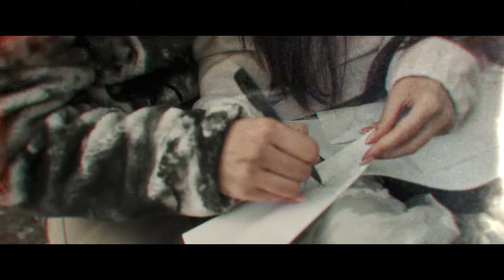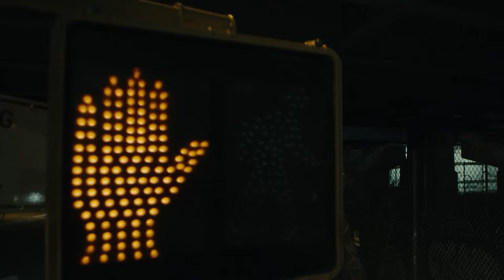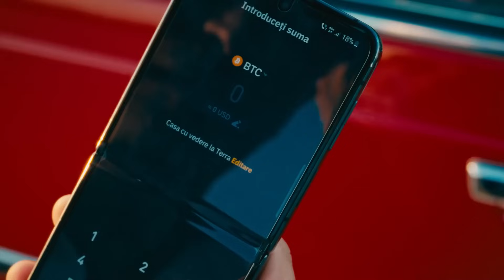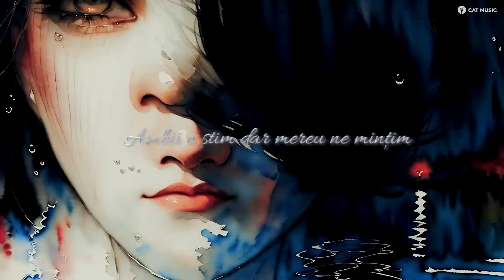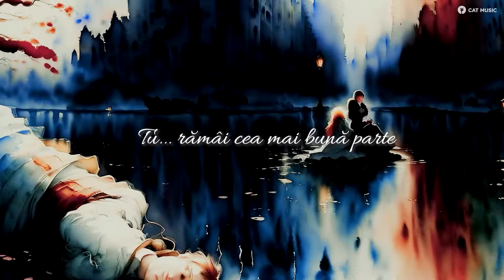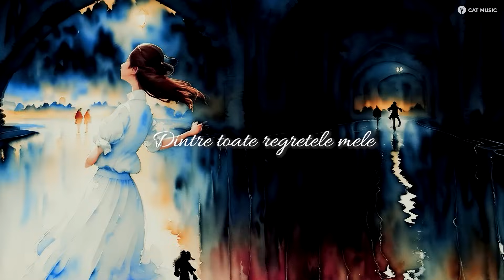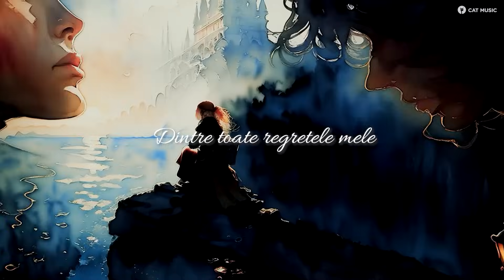Colaj Muzica Noua 2023 Romaneasca 🎶 Top Melodii Noi 2023 Romanesti 🎶 Mix Hituri Noi 2023 Romanesti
Tracklist-ul mix-ului:
00:00 - MIRA x Theo Rose - Ca-n România
02:57 - 3 Sud Est x Andia - Inseparabili
06:16 - The Urs - Taramul Interzis
09:06 - Dj Sava x Cleopatra Stratan - Adio (Official Video)
11:51 - Edine x M.G.L. - Bla, Bla, Bla
14:38 - Andia x Deliric - Pentru ca
17:44 - PUYA x Iraida - Opriti Planeta
20:49 - ANDREEA BALAN feat. Ella Maya - Copilarie
23:31 - Edward Sanda X Theo Rose - Stii unde ma gasesti
26:03 - Smiley - Days of Summer
28:56 - JO - ULELELE
31:45 - Lidia Buble - Romanta cu parfum
34:40 - ANDREEA BALAN feat. What's UP - Baieti cu inima in blugi
37:32 - DJ Sava x UDDI x Adriana Onci - Ploaia
40:03 - Elisa - Placi
42:42 - Nicoleta Nuca - Regretul Preferat
45:44 - Emilian - Nirvana